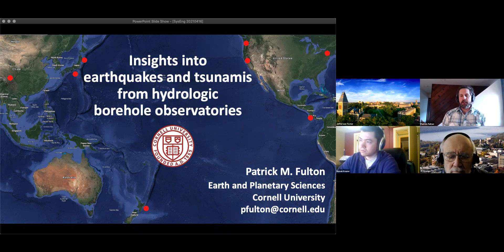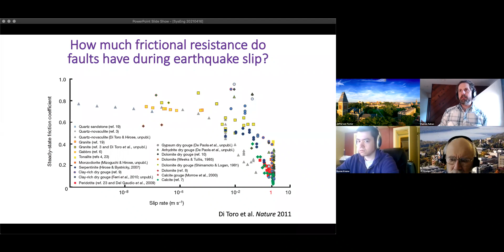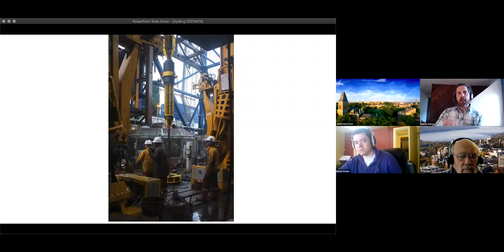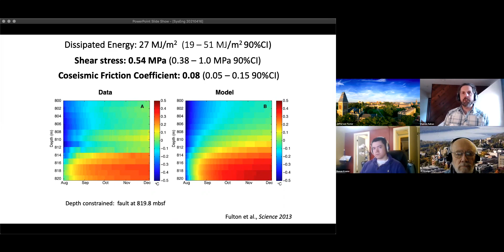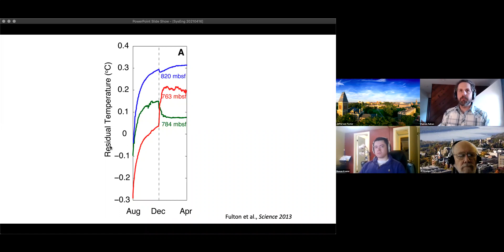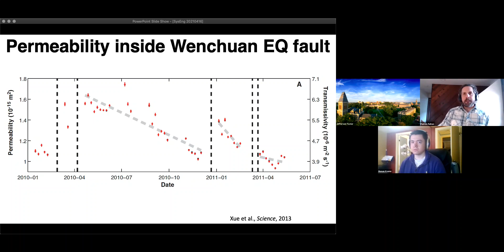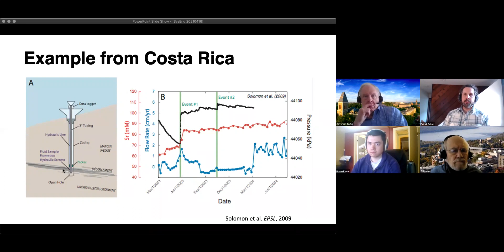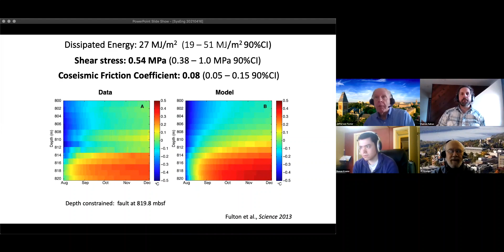Ezra's Round Table/Systems Seminar on 4/16/2021 - Dr. Patrick Fulton (Cornell University)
Insights into Earthquakes, Tsunamis, and Geo-resources from Novel Hydrologic Borehole Observatory Systems

An understanding of interactions between fluid flow, heat transport, and the mechanics of rocks and sediments underground is becoming increasingly important for characterizing earthquake, tsunami, and other geologic hazards. In addition, identification and characterization of permeable pathways deep underground is crucial in developing systems to exploit geothermal energy and subsurface fluids.
In this talk I discuss my group’s work in designing and analyzing deep borehole observatories, both on land and far off-shore in deep ocean trenches. The observatories serve as subsurface pressure and temperature monitoring systems in otherwise inaccessible environments. Together with novel signal processing and data analysis techniques these systems are providing important insights into the physics of earthquakes, silent fault slip behavior, and how subsurface hydrologic properties and conditions vary over space and time.
Lastly, I will also present details regarding the Cornell University Borehole Observatory (CUBO), a 3km deep borehole to be drilled on Cornell’s campus later this year as part of Cornell’s Earth Source Heat project. By characterizing the subsurface, CUBO can help guide and de-risk subsequent geothermal development.

Dr. Patrick Fulton is an assistant professor in Earth and Atmospheric Sciences and Croll Sesquicentennial Fellow at Cornell University. He received a BS from the Georgia Institute for Technology and a PhD in Geosciences from the Pennsylvania State University. After post-docs at Oregon State University and the University of Texas, Patrick was a research scientist at the University of California Santa Cruz for several years and an assistant professor at Texas A&M University before moving to Cornell in 2019.
His research interests are related to hydrologic and thermal processes within fault zones and how these processes either control fault slip behavior or provide insightful signatures within fault rocks and borehole and geophysical observations.
Much of the work his group does incorporates field and laboratory data, including innovative new borehole monitoring techniques, along with careful quantitative analysis and numerical modeling. The science tends to combine aspects of hydrogeology, geophysics, and rock mechanics.
Ongoing projects involve scientific ocean drilling with the International Ocean Discovery Program (IODP) and the design, installation, and monitoring of subseafloor observatories in the Japan Trench and Hikurangi (New Zealand) subduction zones. Other study areas involve on-land observations from New Zealand and the San Andreas Fault in California.